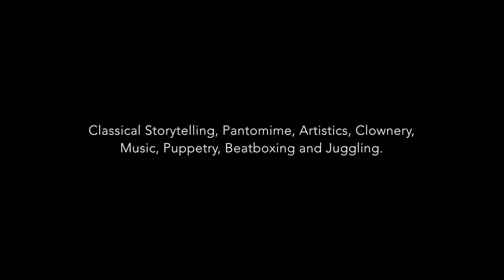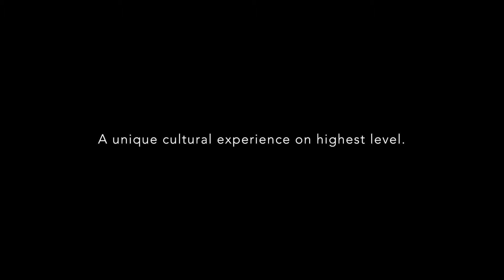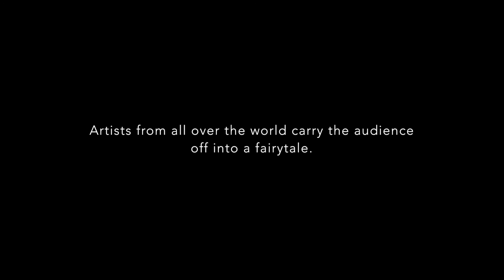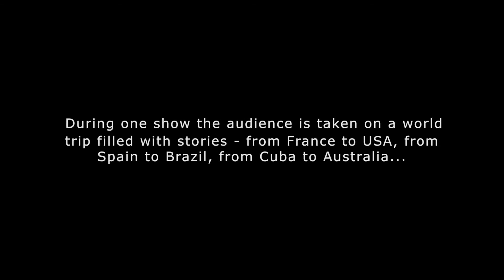Trailer International Storytelling Festival Austria 2016